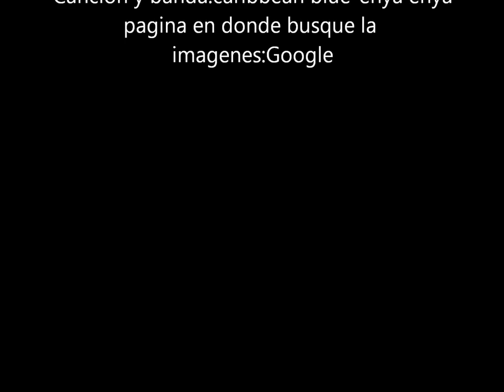pinturas de Joan Miro